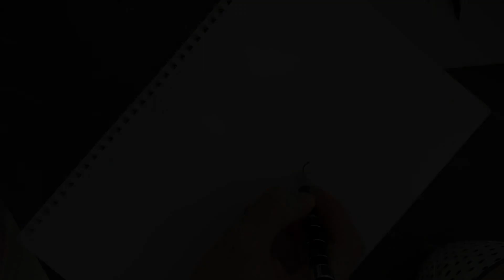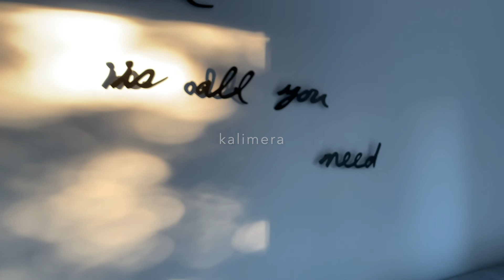Feb2021-MEDEA STORM- cosy winter-February trip during lock-down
Kalimera
the golden sun
is out today
beaming through the natural  surroundings, the bare trees and the birds wings
slowly slowly Medea storm is approaching
and we’re at home anyway, because of lock-down
nature is ready for this storm,
it’s good to stay home
quiet and calm
perfectly cozy winter nights
winter is the season to celebrate the small things in life,
a pit fire
a sip of red wine
and some music in the background
mixed with the sounds of thunder and rainfall
Winter is upon us, yet an eternal greek summer
is in my heart.
here they are,
the first rain drops
and the grey clouds invaded with success the eternal blue
there's something magical about winter
as the days get a lot colder
Snow brings a special quality with it
and here in Chania, Lefka Ori
the white mountain,
is waiting for more snow to decorate it’s summit
 it might snow in our garden
who knows!
all I know is that I’ll be baking us some cake
and making lot’s of hot chocolate
and we are ((simply)) enjoying the moment.
I think people used to talk
much less in the past than today
where (talk) of all sorts
 is everywhere
especially
In this little device that we carry dear to us, everywhere, following us wherever we go. All our favourite people live inside of it, our friends and entertainers, we feel their presence every moment we hold it in your hands
Their energy surround our days
from morning till evening
I think we people used to be closer
to the voices of our own hearts before
We used to hear the poems that life
whispers in our ears
we used to be
Closer to our uniqueness, to our humanity and
To our own unique existence
so let’s be calm now, and enjoy the silence

soon the sun will come out
and life will run wild on these streets again